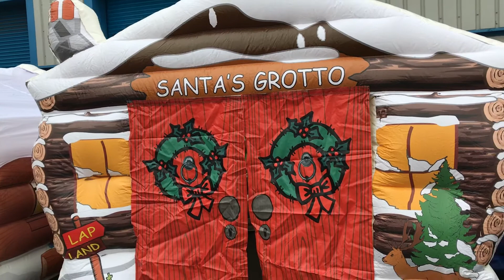A day of cleaning Christmas inflatables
A fun and festive day down at SJ’s HQ as we gave our inflatable Santa’s grottos a check over and clean prior to a busy festive season.